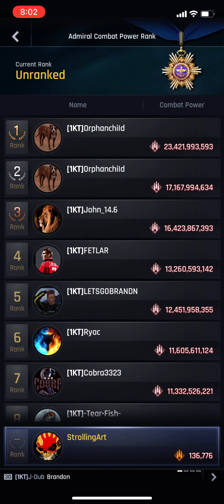Gunship Battle Total Warfare (World War 1053 vs 2008 and 1029)